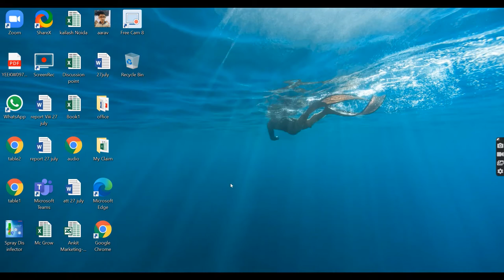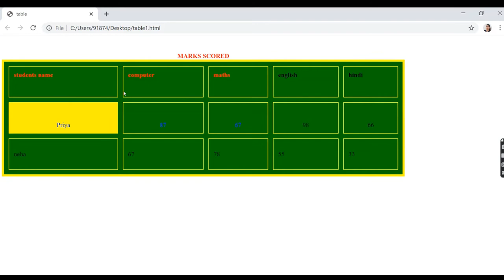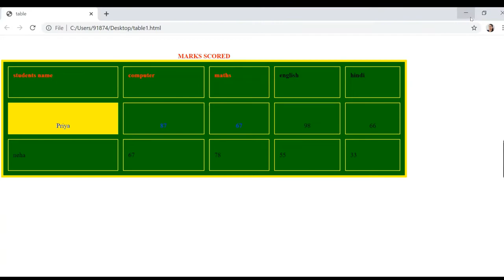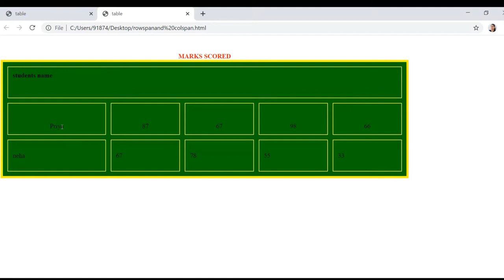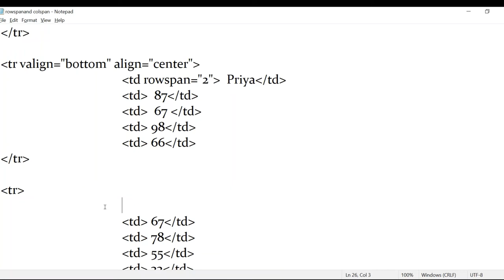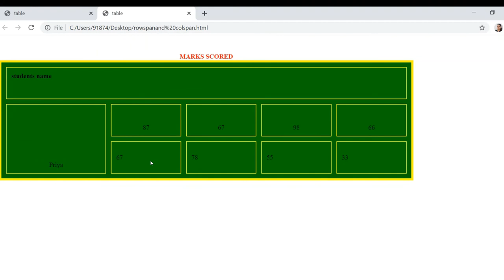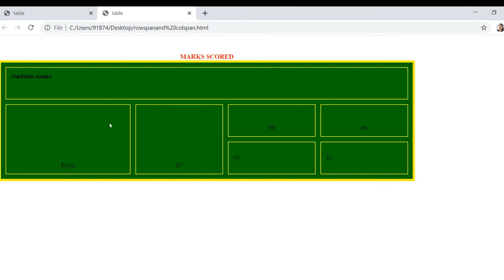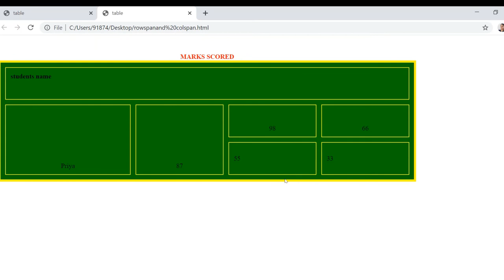Rowspan and Colspan attribute of table tag-Rowspan and Colspan attribute in easy way with example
In this video you will learn some more attributes of table rowspan and colspan.

In my previous videos I have explained html coding in easy way with html code with html example. All the container tags, # structure of html coding Introduction to HTML body tags attributes in html subscript tag superscript tag address tag del and s tags marquee tag and its attributes. I have also explained how to embed image, audio and video on our webpage.

My videos related to HTML

For more queris you can ask from comment section
you can subscibe to my channel for more videos realted to technical studies like HTML, MS Access and more to come.